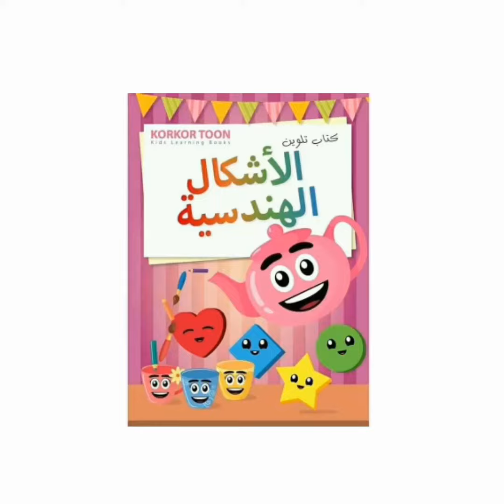الأشكال الهندسية ، أتعرف وألون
كراسة الاشكال الهندسية ، اتعرف وألون ، للأطفال
لتحميل الكراسة اضغط على الرابط أدناه